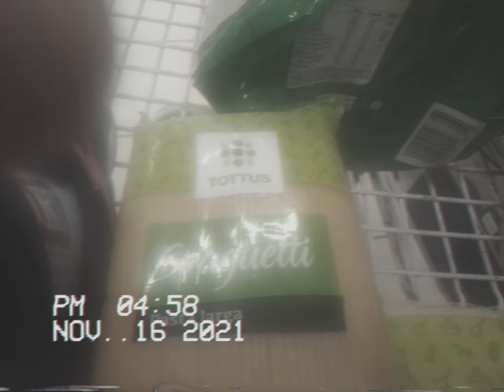Tottus Spaghetti logo